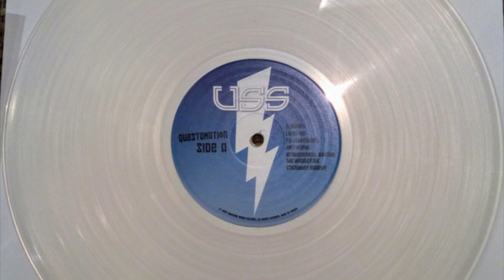Ubiquitous Synergy Seeker - Man Makes the Zoo (instrumental)